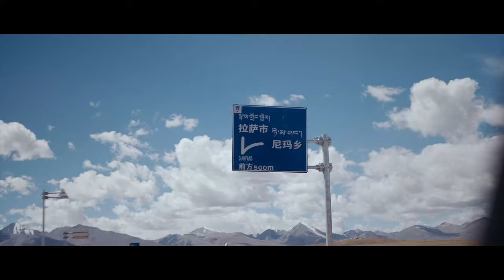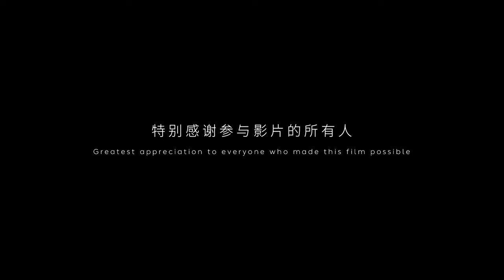NIO User Story Documentary - With You Forever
This year marks the 50th wedding anniversary of Pan Guoyi and his wife Qiu Hefen, who decided to commemorate their golden anniversary by driving 4,000 kilometers from Jiangyin to Lhasa to revisit the places where they struggled in their youth.
This trip was physically challenging for the two 70-year-olds, but they were driven by their belief that in looking back, we can find a better way to move forward.